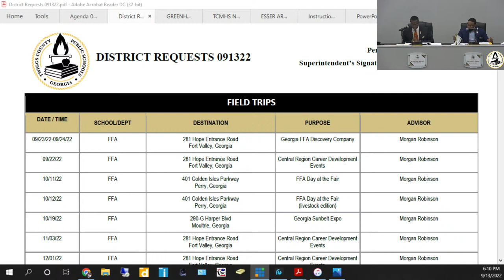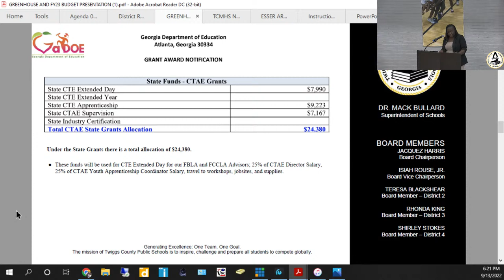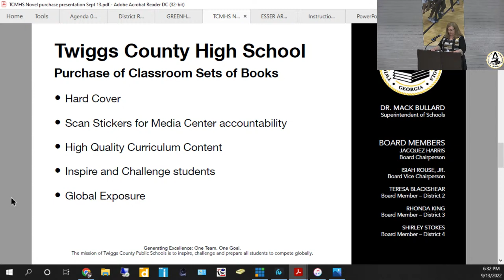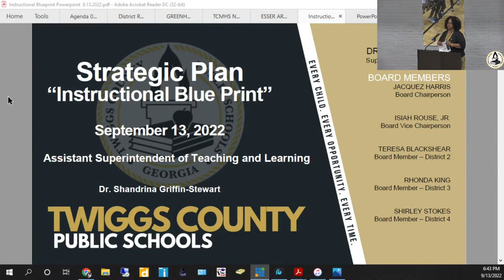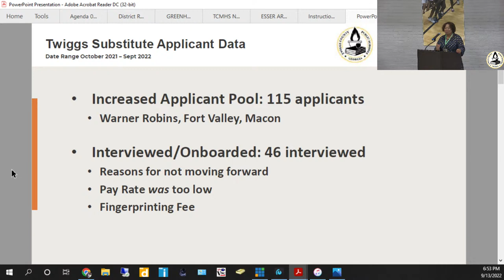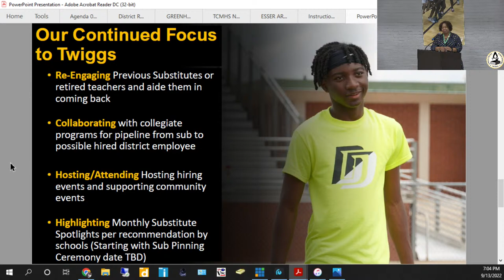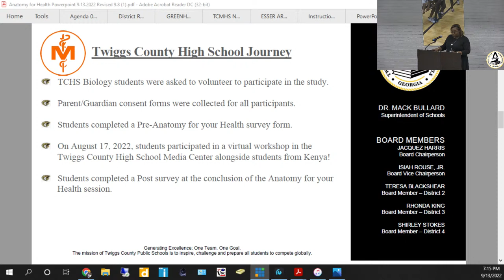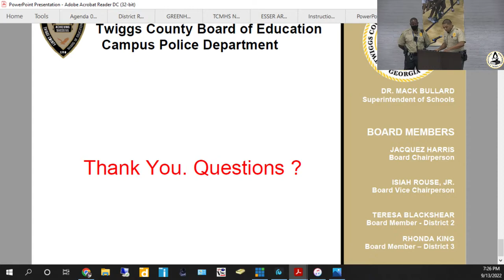TCPS Board Meeting: 9-13-22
Join us for this public meeting.